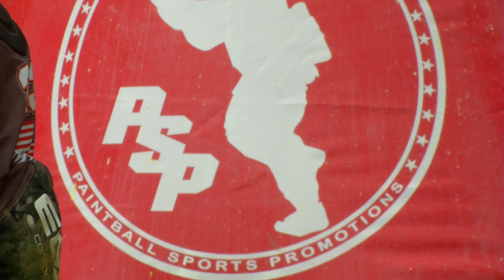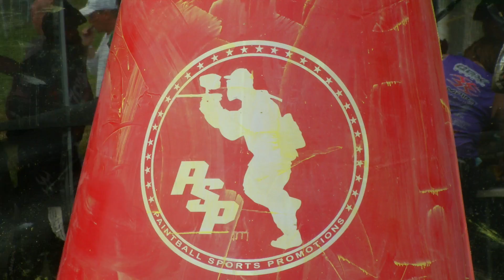G5 Saturday PSP MAO San Diego Dynasty vs Los Angeles Infamous